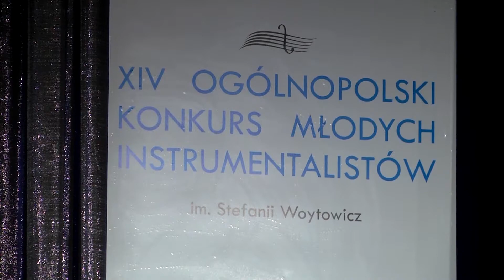Gala finałowa Ogólnopolskiego Konkursu Młodych Intsrumentalistów 2019